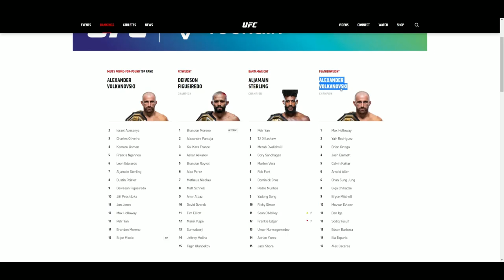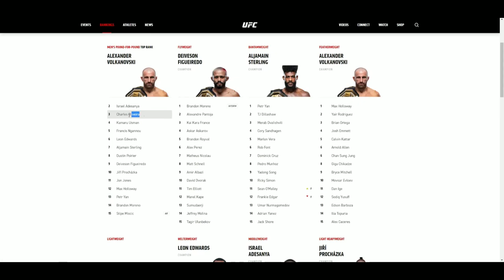Charles Oliveira VS Islam Makhachev (2nd RD SUBMISSION) ISLAM IS A BEAST!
🥊 Boxing Fan
🎮 Gamer
🇵🇭 Filipino
🇺🇸 American
🌎 Earthling